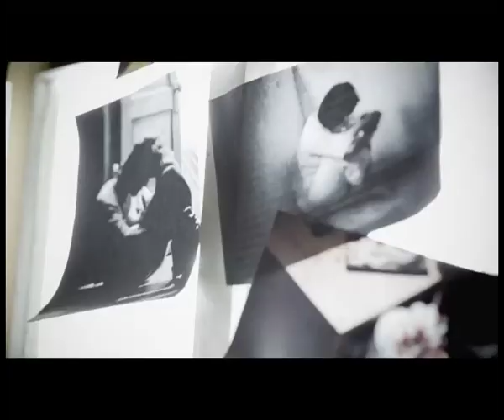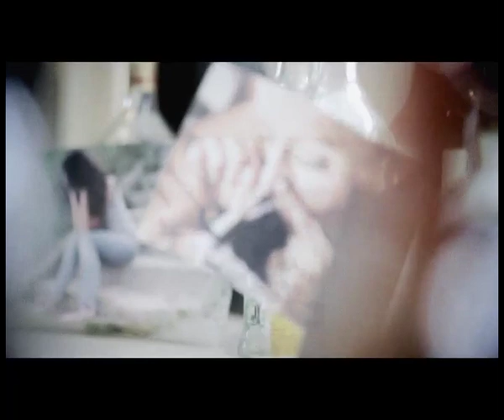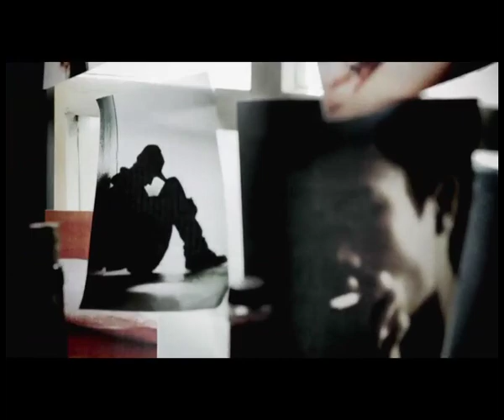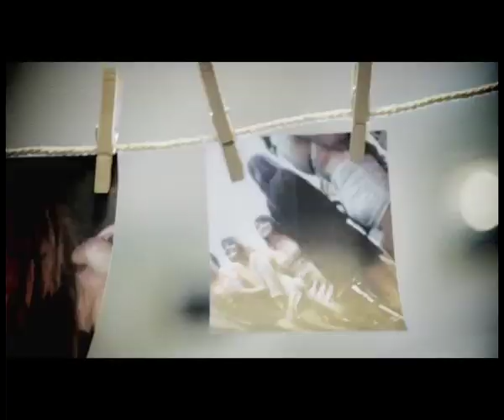Sadarlah - Axel Djody and Sean [ Official Video ]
producer AXEL DJODY
band AXEL DJODY AND SEAN
songwriter AXEL DJODY
production house HRS PRODUCTION
director HANNY R SAPUTRA
cinematographer RIZKO ANGGA VIVEDRU
ORiginal instrumental draft:Lukman&ABEL